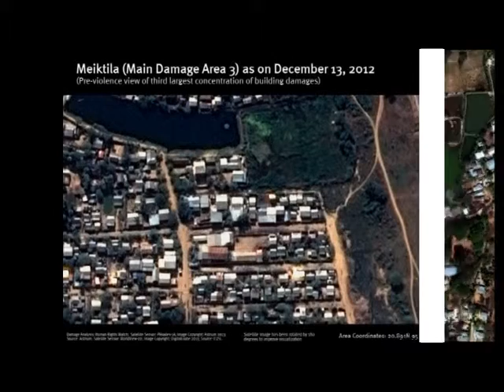Scoop AEC MONDDAY